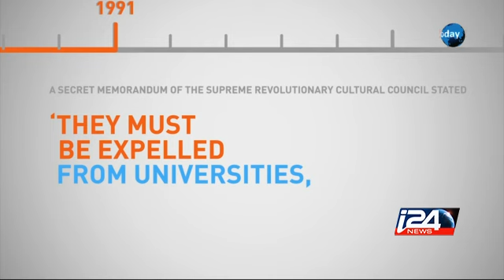IRAN'S PERSECUTED BAHÁI MINORITY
As the international community begins to re-engage with Iran, and trade and diplomatic links are reignited, Iranian citizens are hoping for a new era of prosperity. among them are Iran's 350,000 Baha’is i24news is an international 24-hour news and current affairs television channel based in Jaffa Port.